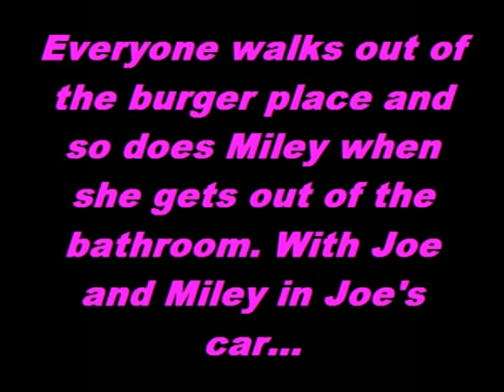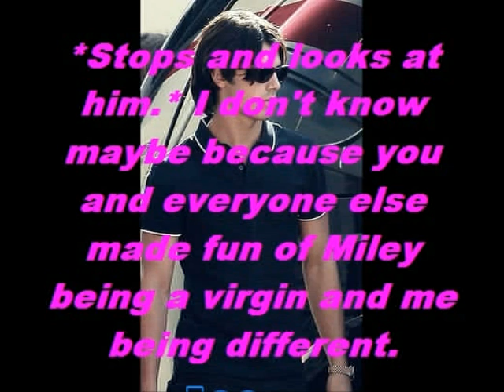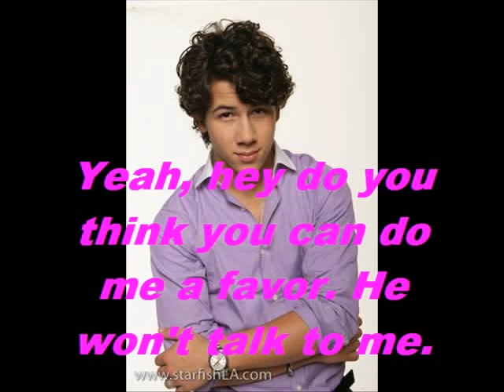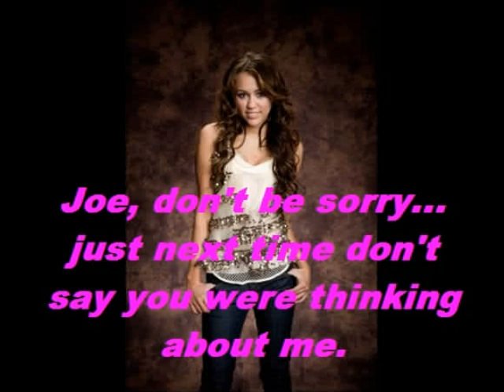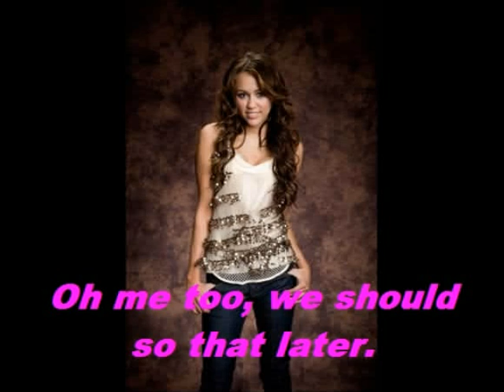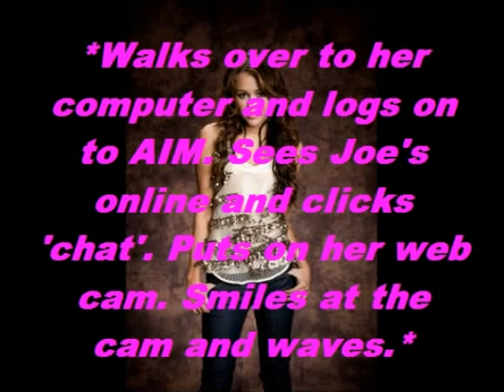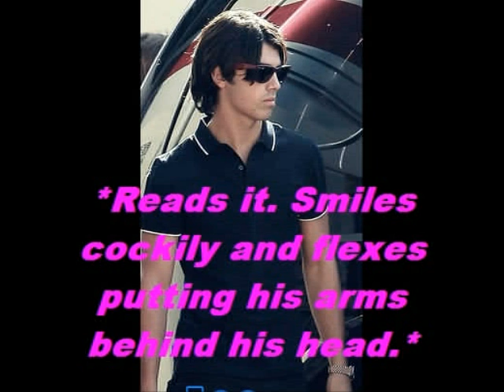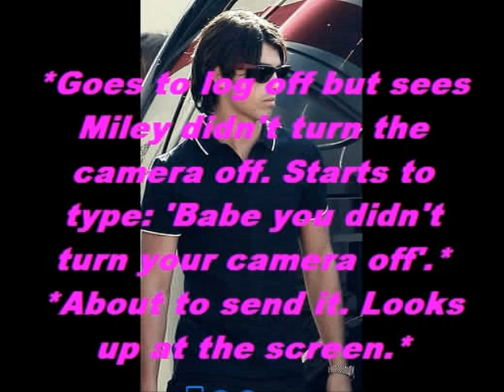Breathe - Episode 17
+25 comments for the next one. Hey guys I hope you like this one. I'll post i do not hook up next. maybe tongiht idk. I have two questions for you guys:
1. How many of you guys ran out and bought the jonas brothers new album today LIKE ME! heheh
2. Do you guys read those Jick (Joick) storys? I'm just wondering... (I saw a lot of those ew)